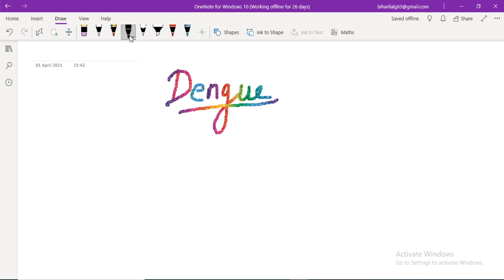Dengue....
what is denge
Symptom
diagnosis
treatment all in one